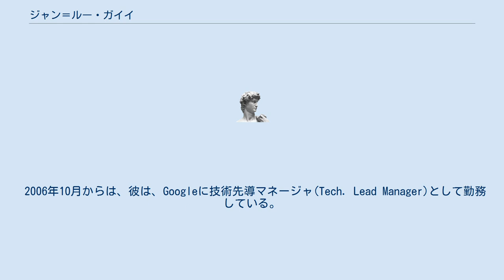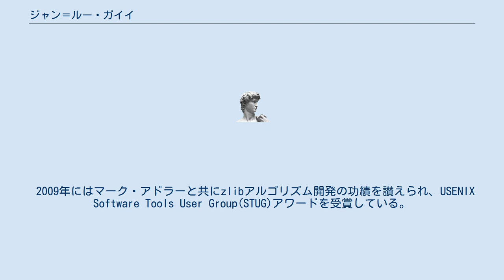ジャン＝ルー・ガイイ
ジャン＝ルー・ガイイ(Jean-Loup Gailly)はgzipの原著作者である。
彼はInfo-ZIPのポータブルアーカイバにおける圧縮コードを作成し、PKZIPアーカイバと互換性のある、MS-DOS用のツールを作成した。
彼はマーク・アドラーと共同でzlib圧縮ライブラリを作り上げた。
 彼は、マーク・ネルソン(Mark Nelson)のThe Data Compression Bookにおけるフラクタル画像圧縮(fractal image compression)の章を執筆している。
 1990年から1995年にかけて、彼は、ChorusOSマイクロカーネルのリアルタイム実行性を設計していた。
 1999年から2001年にかけては、彼は、Mandrakesoftの最高技術責任者(CTO)を務めた。
 2006年10月からは、彼は、Googleに技術先導マネージャ(Tech. Lead Manager)として勤務している。
 2009年にはマーク・アドラーと共にzlibアルゴリズム開発の功績を讃えられ、USENIX Software Tools User Group(STUG)アワードを受賞している。
 彼は現在コンピュータセキュリティ分野と囲碁に興味を持っている。